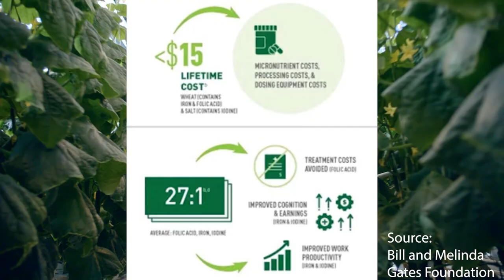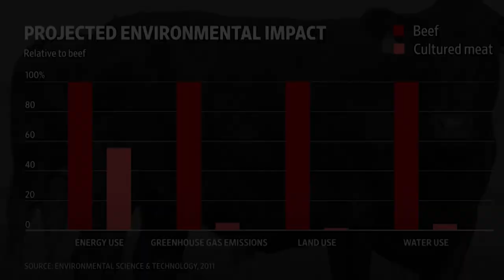Type 1 Civilization - FOOD SYSTEM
A Type 1 Civilization would essentially have control over the entire planets energy systems and since the food we eat plays a vital role within energy systems, our food systems would also be heavily manipulated.  If Earth became a Type 1 Civilization, we would have the ability to control how plants grow, whether it be in vertical farms, with the assistance of genetic modifications or even the supply chains for our food system.
In this video, I'm breaking down how a Type 1 Civilization may control the food system for the benefit of humanity.